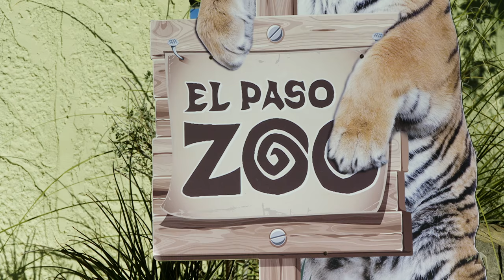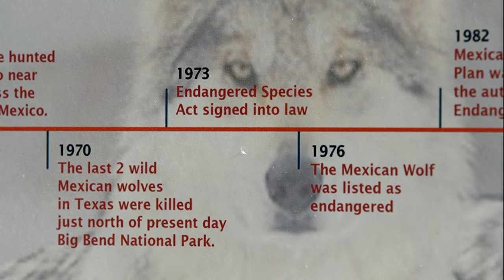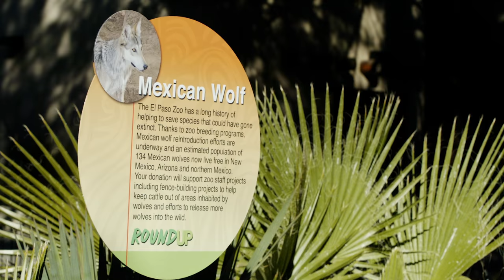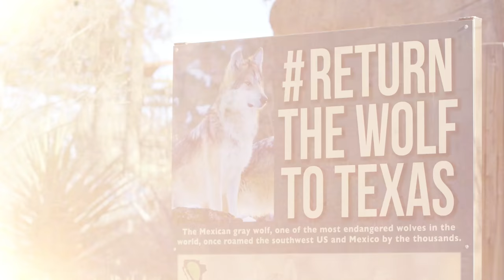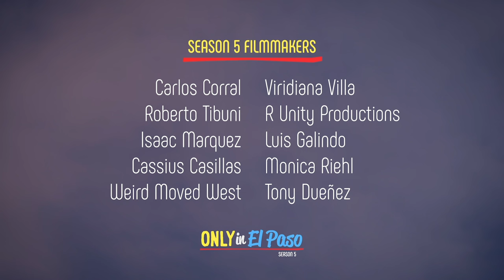The Mexican Wolf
Today on Only in El Paso!!!
Shot, Edited and Directed by Carlos Corral

Special thanks to the El Paso Zoo

Upcoming Episodes
Isaac Marquez: A Perspective from El Paso
Cassius Casillas: El Paso Comedy
Weird Moved West: The History of Kern Place
Viridiana Villa: El Paso Murals
R-Unity Productions (Rafael Prieto, Adrian Romero Richard Gonzalez): Life of a Border Student
Luis Galindo: El Paso Skate Park Association
Monica Riehl: Cinco Punto Press
Tony Dueñez: History of Durangito
Roberto Tibuni: The Boxing Museum

Visit El Paso
Museums and Cultural Affairs Department - City of El Paso
El Paso Electric

Creative Director
Frank Luna

Operating Manager
Emily Martin Loya

Produced by
Kcos-Tv, El Paso PBS station